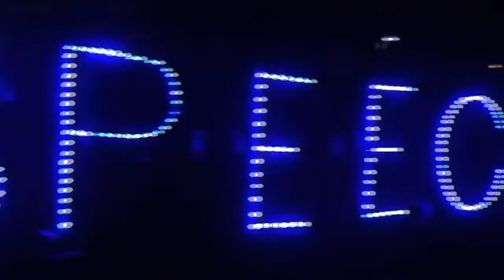EndTheFedChant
Clip From Last Nights Protest